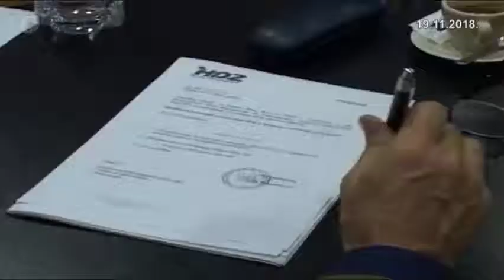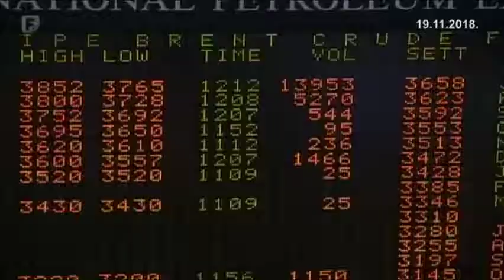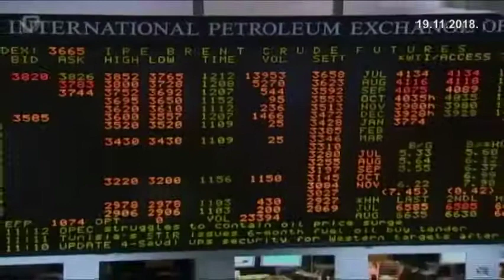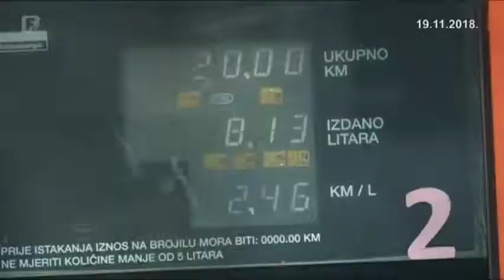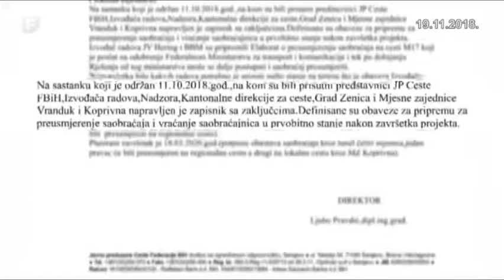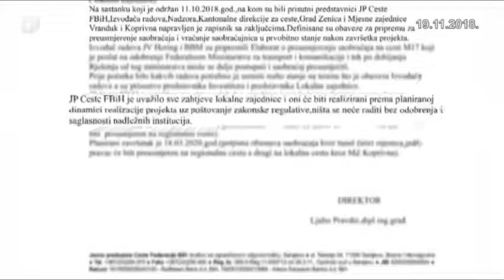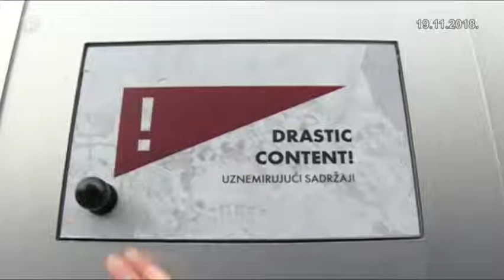Dnevnik 2 19.11.2018.